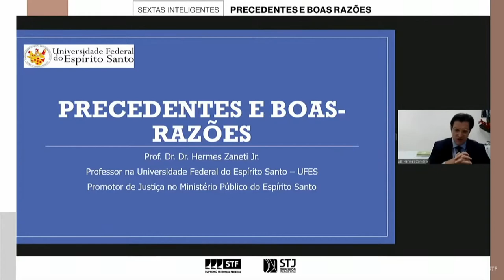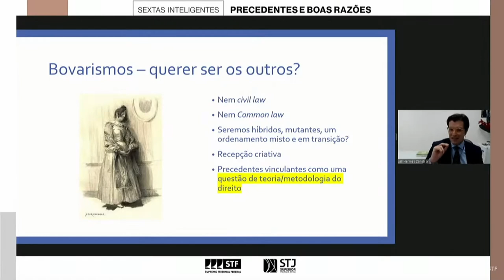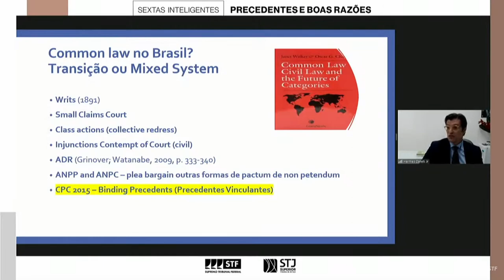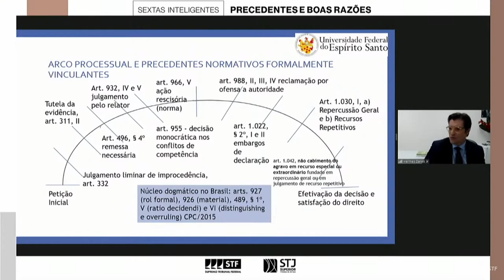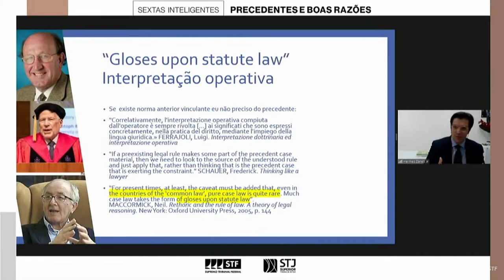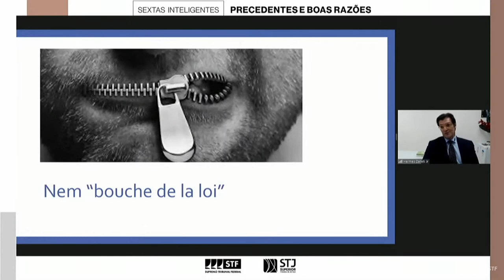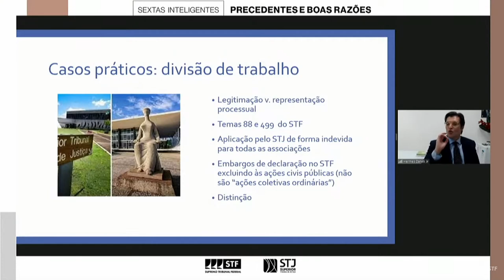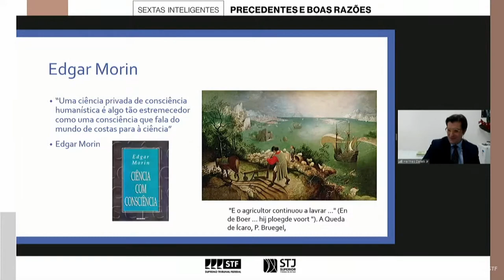Sextas Inteligentes STF - Precedentes e Boas Razões (23.06.2023)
O Supremo Tribunal Federal recebe, sexta-feira (23), às 16h30, o professor e promotor de Justiça no Estado do Espírito Santo Hermes Zaneti Júnior para falar sobre o tema “Precedentes e Boas Razões”.